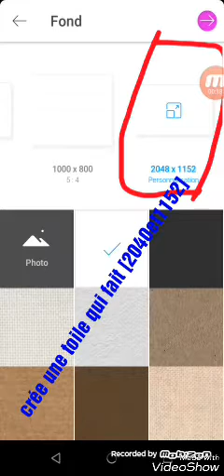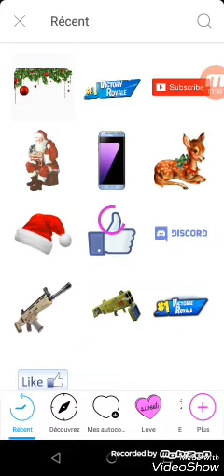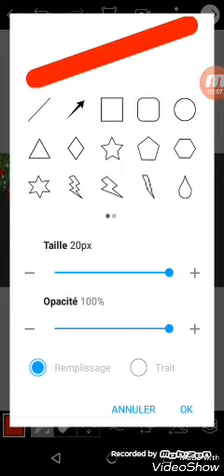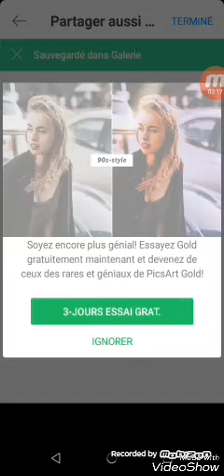TUTO: comment créé une bannière ou une miniature.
Je vous montre comment créé des bannières ou des miniature.